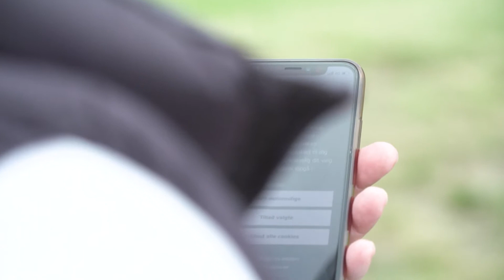Sådan sikrer du dit historiske hus om sommeren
Fredede og bevaringsværdige huse kan være særligt sårbare overfor brand, oversvømmelse, skybrud og storm. I denne film får du som ejer tips til, hvordan du kan forebygge og sikre dit hus - og særligt hvad du skal være opmærksom på og kan gøre om sommeren.